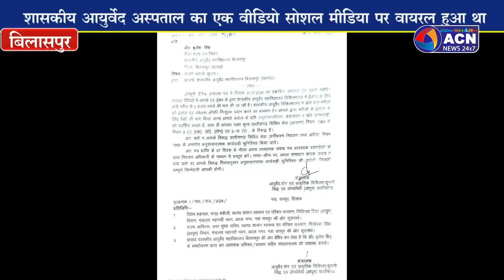आयुष विभाग ने रिश्वत मांगने वाले डाक्टर को जारी किया शो कॉज नोटिस